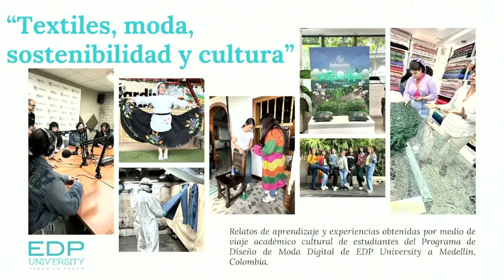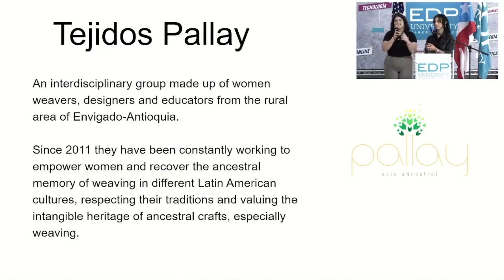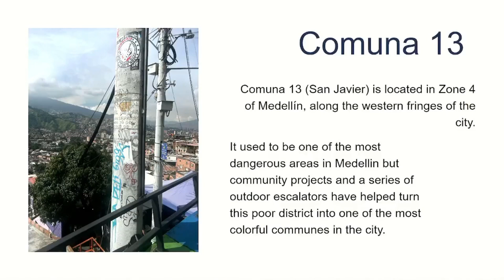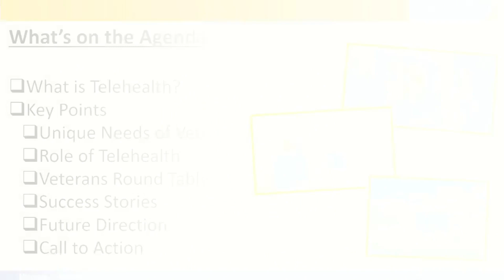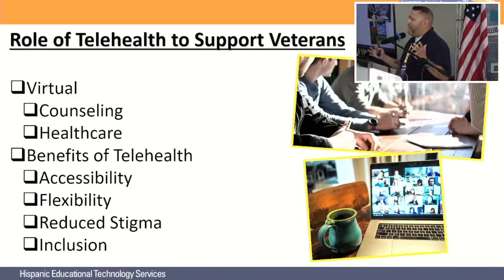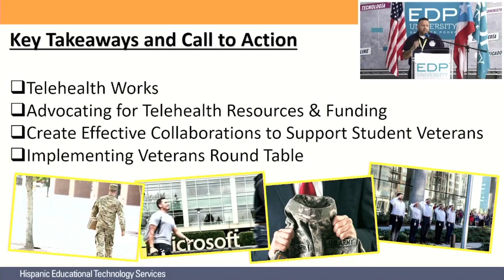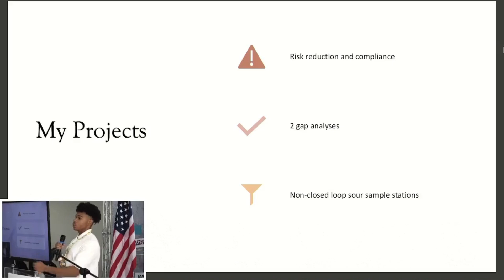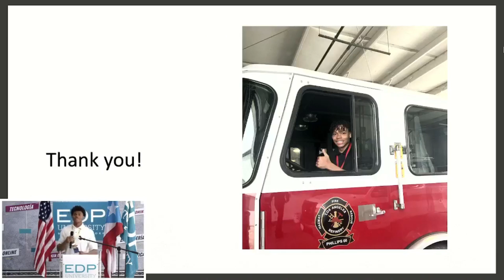HETS Student Passport EDP University